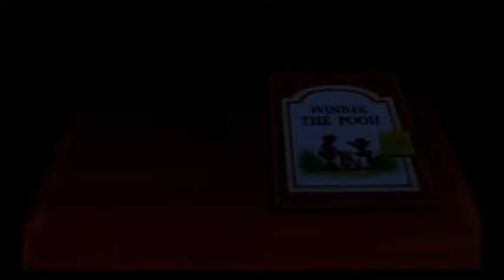Kingdom Hearts Part 30: in which Arty plays Hades's game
We start the Hades Cup today!